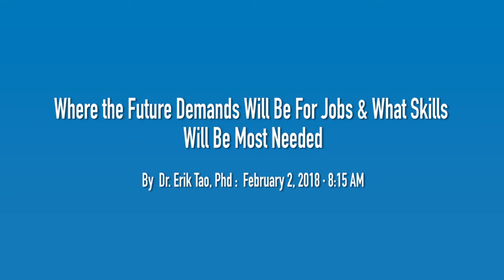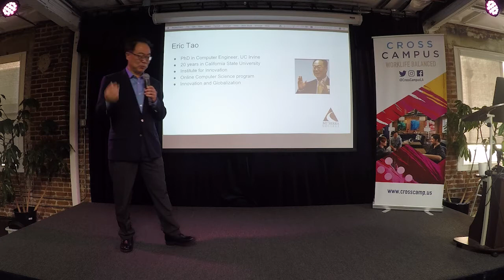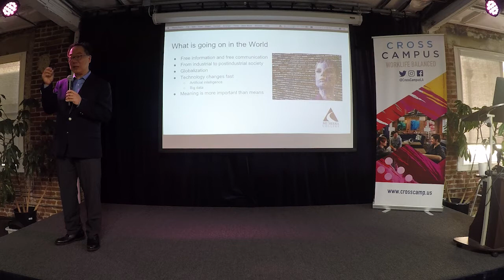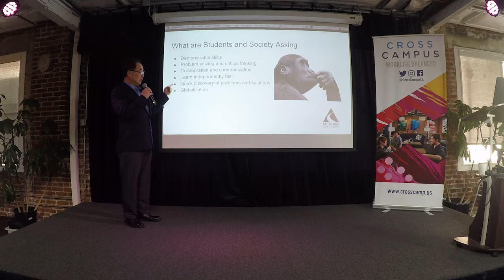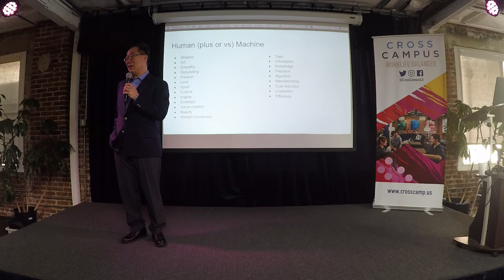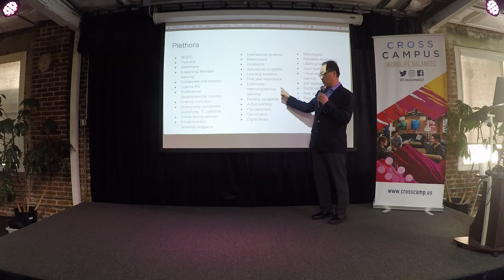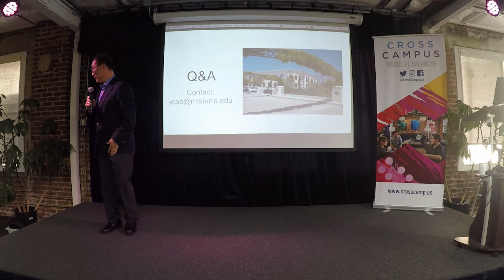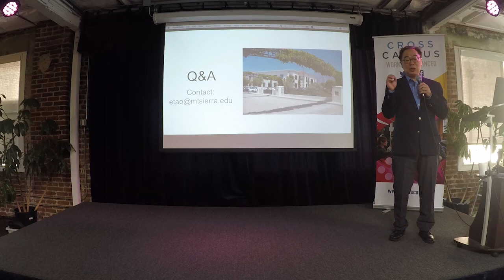Dr. Tao: Where the future demands will be for jobs and what skills will be most needed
Dr. Tao founded the Institute for Innovation and Economic Development and was Director of the school of Computing and Design at California State University, Monterey Bay. Under his leadership, the school grew to have over a thousand students, 50 faculty, staff and researchers, receiving multi-million dollars of funding annually from public and private sources, including a $43 million dollars funding to construct the Gambord/BIT building on campus.

Supported by Economic Development Administration of United States, the Institute for Innovation and Economic Development serves the Greater Monterey Bay region by providing a venue for innovative ideas, the commercial transfer of research and technology, and a support network for start-ups and entrepreneurs. Many companies that supported by the Institute grow to be successful ventures.

Dr. Tao teaches and conducts research in computer engineering, innovation, e-learning and globalization. He has published numerous papers and articles in innovation, high-tech entrepreneurship, educational technology, globalization, medical image processing and higher education. He often speaks at international conferences on global technology, innovation and education issues. He also serves as judges at many business plan competitions.